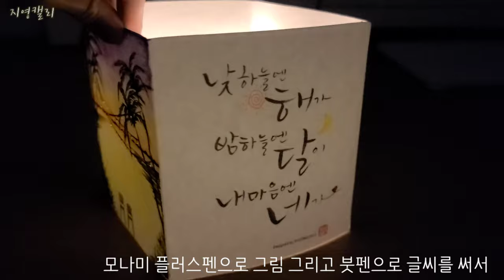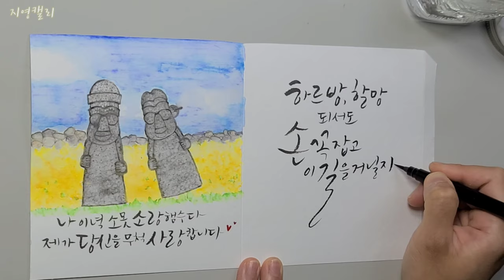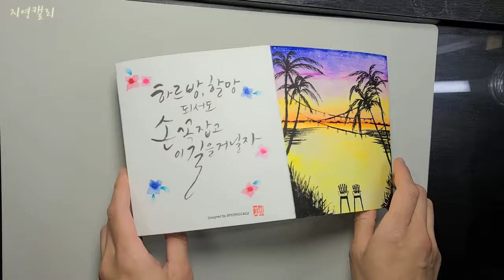[캘리그라피소품] 플러스펜으로 캘리 무드등 만들기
단돈 3천원으로 세상에 하나뿐인 나만의 무드등을 만들 수 있어요.
모나미 플러스펜으로 멋진 그림을 그리고
붓펜으로 사랑의 글귀를 써 넣으면
세상에 하나뿐인 예쁜 무드등이 완성된답니다🥰
예쁜 무드등 만들어 행복한 밤 보내세요💕